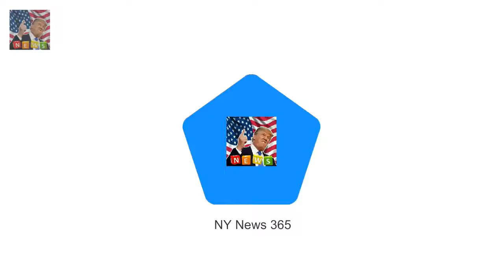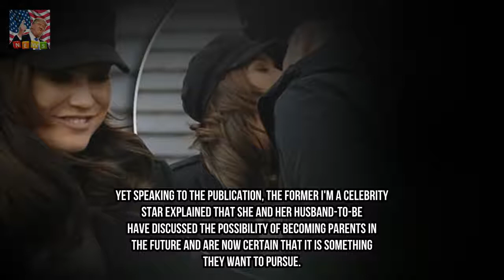Vicky Pattison steals a kiss from fiancé John Noble Breaking News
Theyre set to tie the knot in early 2018 and recently moved into their dream home together. And Vicky Pattison and her fiancé John Noble looked just as smitten as ever when they enjoyed a shopping spree together on Tuesday picking up some bargains in the Boxing Day sales.
Former Mrs Browns Boys star Rory Conwan on why he couldnt watch his replacement  Breaking News:

✅ The content of my videos is the purpose of entertainment. My video does not contain nudity or Breaking Newsually explicit harmless or dangerous content is not violent or bloody